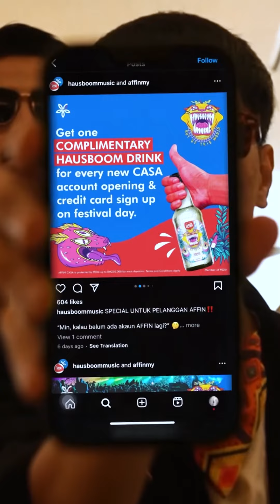Orkes A Hizadin ❌ AFFIN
Siapa pergi Hausboom Music 2023? Berminat tak nak dapat 5 kelebihan ni semasa hari konsert? 👇🏻

1. COMPLIMENTARY air Hausboom pada hari konsert
2. RM5 DISKAUN untuk merchandise official Hausboom Music
3. SPECIAL Promo RM10 untuk 3 air Hausboom (kalau tak ada akaun AFFIN, tak dapat tauuu)
4. Lanyard Official Hausboom Music 2023
5. FAST LANE untuk masuk ke kawasan konsert dengan lebih cepat & mudah 😍

Berminat dengan KESEMUA 5 kelebihan ni? Cepat-cepat kunjungi cawangan AFFIN untuk sign up okay!

AFFIN CASA dilindungi oleh PIDM setakat RM250,000 bagi setiap pendeposit.

HAUSBOOM MUSIC 2023
9 & 10 SEPTEMBER
SEPANG INTERNATIONAL CIRCUIT